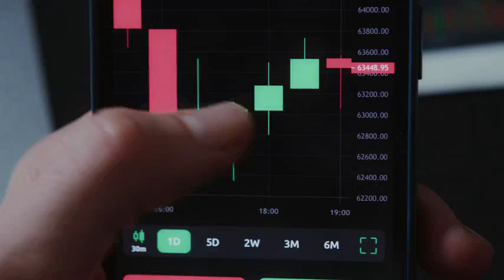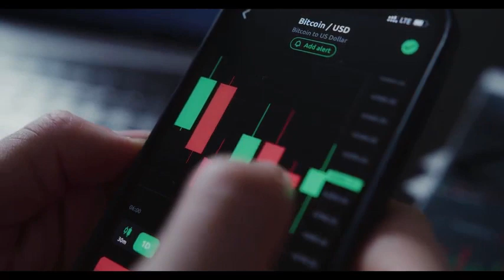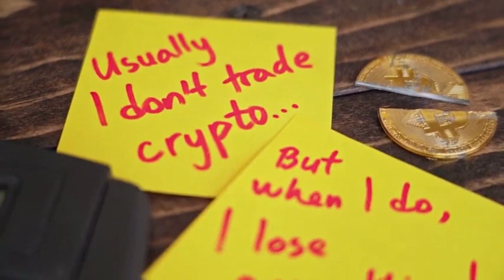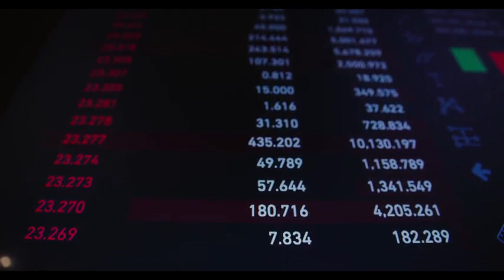UNFI WILL X1000 AFTER THIS NEWS!! IT'S POSSSIBLE?? - Unifi Protocol PRICE PREDICTION OCTOBER 2024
UNFI WILL X1000 AFTER THIS NEWS!! IT'S POSSSIBLE?? - Unifi Protocol DAO PRICE PREDICTION OCTOBER 2024